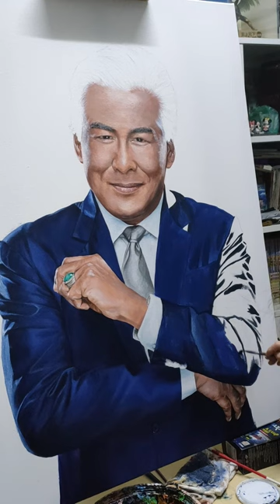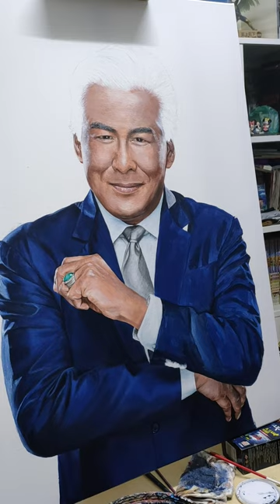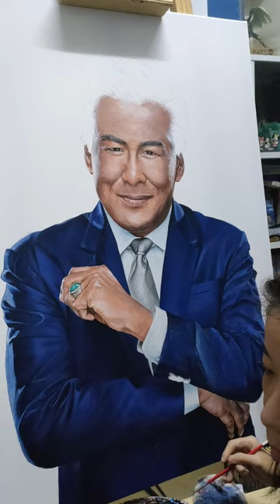【ACRYLIC】Dato Jalaluddin ACRYLIC PAINTING - Malaysia Actor & Host Who Want To Be A Millionaire